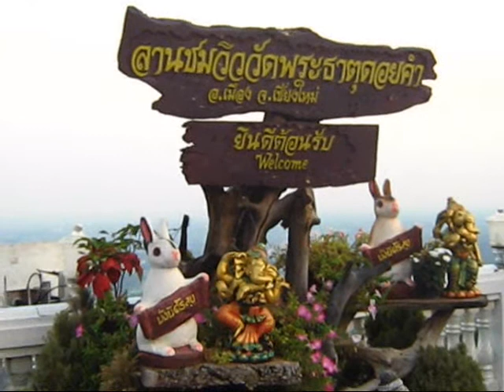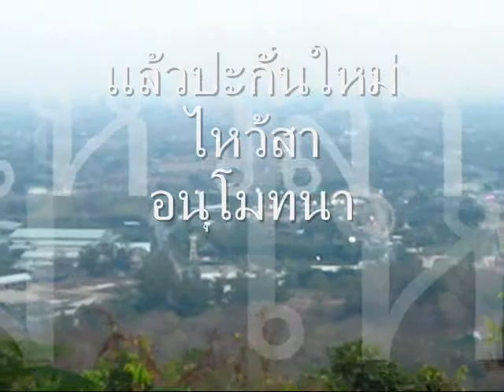ไปแอ่ววัดดอยคำมาครับ.wmv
วัดพระธาตุดอยคำ อ.เมือง  จ.เชียงใหม่